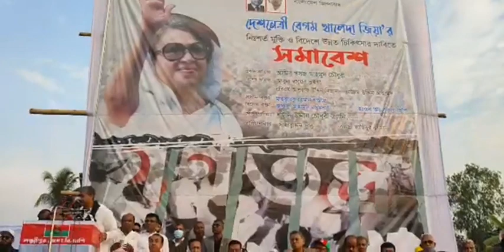লক্ষীপুরে বেগম খালেদা জিয়ার মুক্তি এবং বিদেশে সুচিকিৎসার দাবিতে বিএনপি’র সমাবেশ। (২য় পর্ব)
আজ ৩০ ডিসেম্বর ২০২১ বৃহস্পতিবার, গণতন্ত্র, স্বাধীনতা-সার্বভৌমত্ব ও জনগণের আস্থার প্রতীক দেশনেত্রী বেগম খালেদা জিয়ার মুক্তি এবং সুচিকিৎসার জন্য বিদেশে চিকিৎসার দাবিতে লক্ষীপুরে বিএনপি'র সমাবেশ অনুষ্ঠিত হয়।
গণমানুষের ঢলে সমাবেশ পরিণত হয় জনতার উত্তাল জনসমুদ্রে!

এ সময় প্রধান অতিথি হিসেবে উপস্থিত ছিলেন বিএনপি’র জাতীয় স্থায়ী কমিটির সদস্য আমির খসরু মাহমুদ চৌধুরী।

জাতীয় ও দলীয় পতাকা উড়িয়ে এবং শহীদ প্রেসিডেন্ট জিয়াউর রহমান, বেগম খালেদা জিয়া ও তারেক রহমানের ছবি সংবলিত পোস্টার, প্ল্যাকার্ড হাতে নিয়ে সমাবেশে অংশ নেয় হাজার হাজার জনতা।
'স্বাধীনতার অপর নাম, জিয়াউর রহমান', 'স্বাধীনতার ঘোষক জিয়া, লও লও লও সালাম', ‘মুক্তি মুক্তি মুক্তি চাই, খালেদা জিয়ার মুক্তি চাই’, ‘তারেক রহমান বীরের বেশে, আসবে ফিরে বাংলাদেশে’, ‘বাংলাদেশ যাবে কোন পথে, ফয়সালা হবে রাজপথে’ স্লোগানে প্রকম্পিত হয় সমাবেশস্থল ও এর আশেপাশের এলাকা।